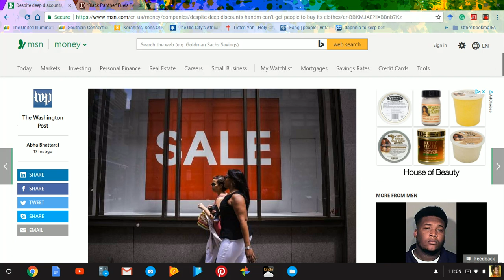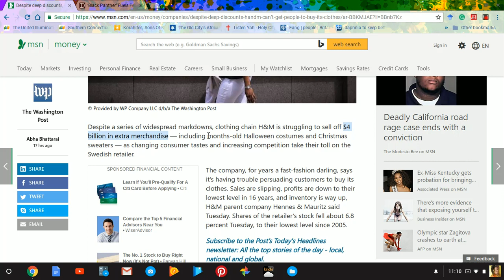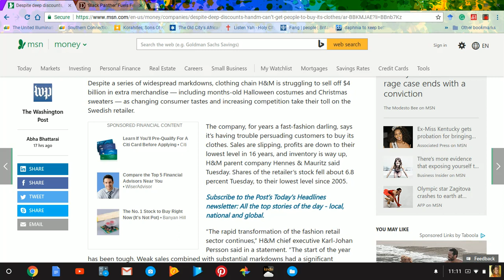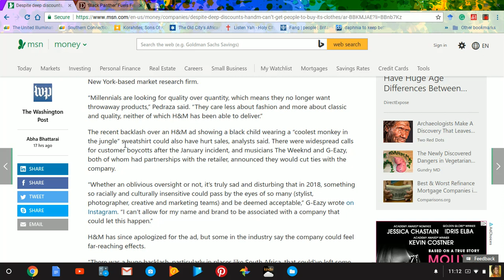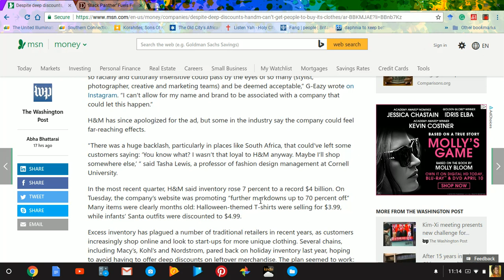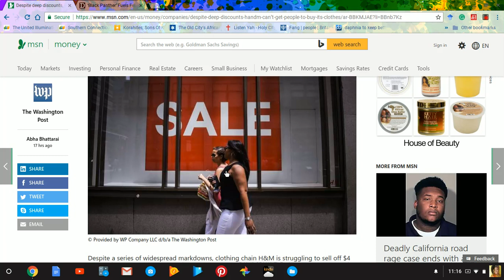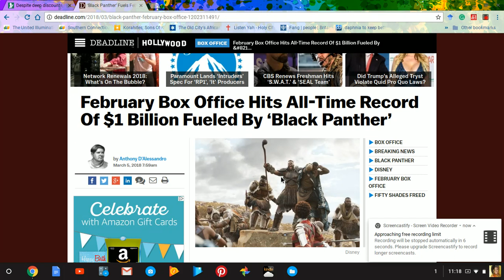H&M Can't Get (Black?) People to Buy their Clothes